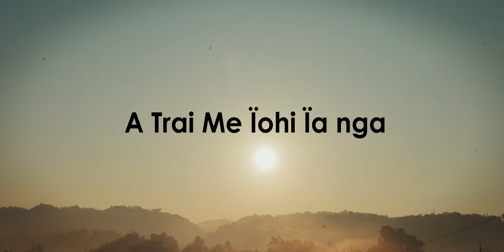AH TRAI ME IOH I IA NGA | KIDS TARARI | TEASER